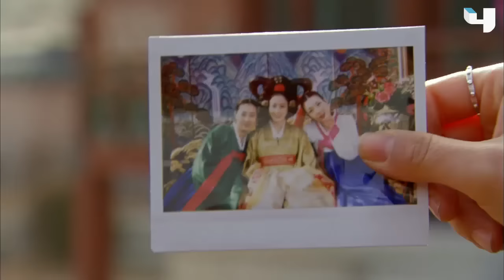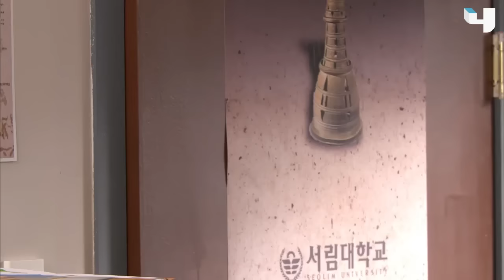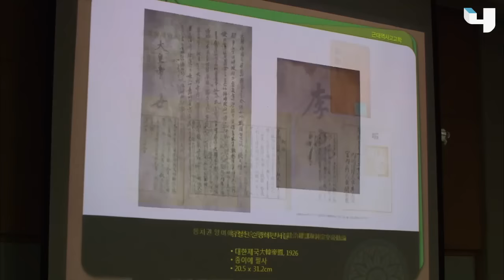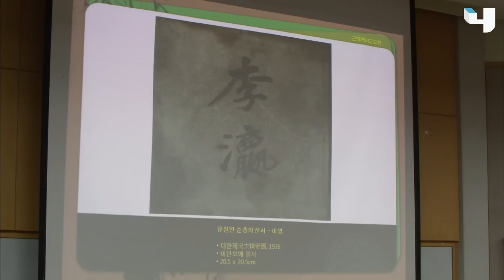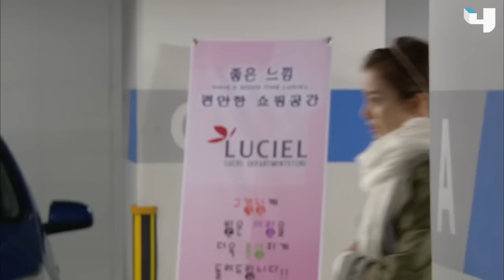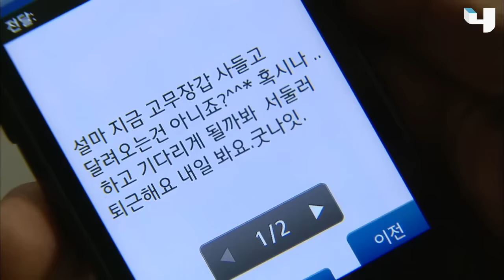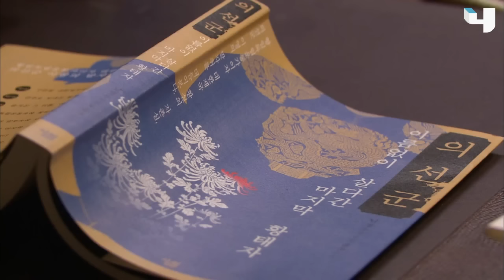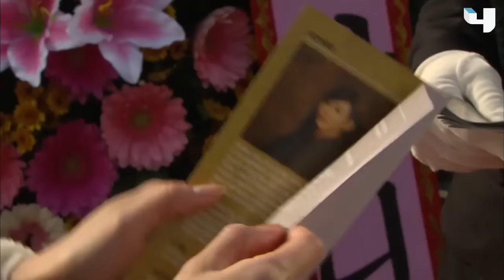أميرتي أنت الحلقة 1 مدبلج